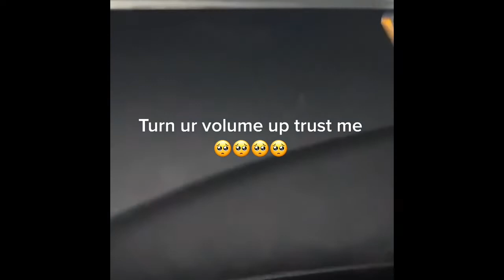Some Random Vids